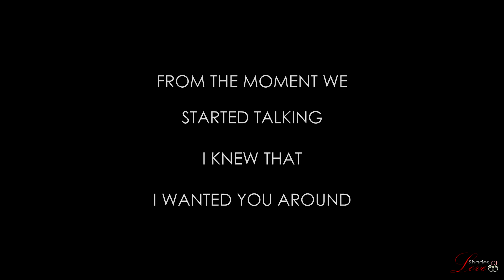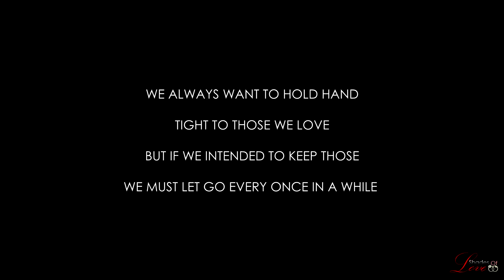A BEACH STORY | LOVE STORY | 2016 | (HD)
FILMED BY: TRIDIB PAL
FACE : AAKASH & MANIDEEPA
PRODUCED BY: SHADES OF LOVE

DO WATCH IN 1080P FOR BETTER QUALITY